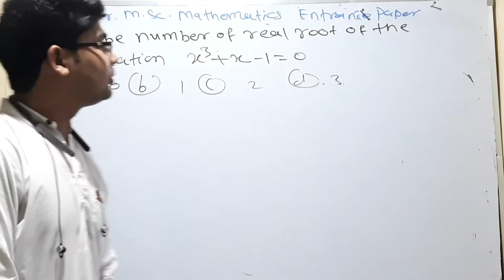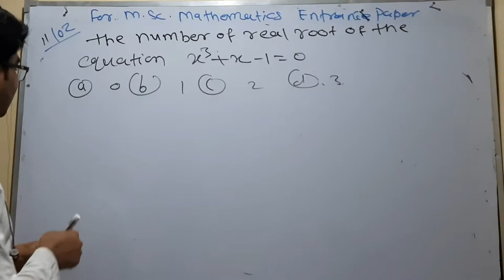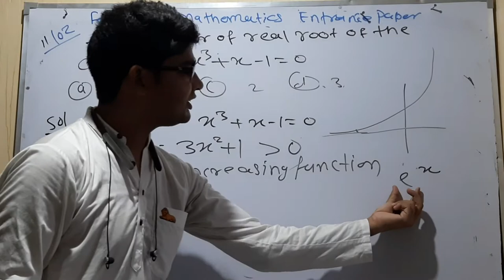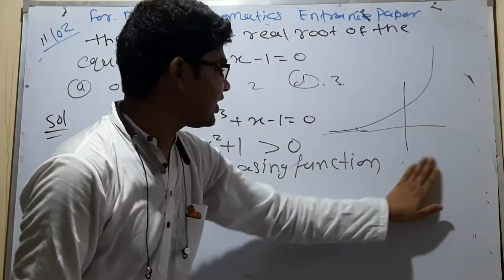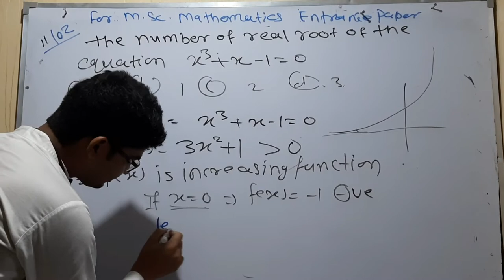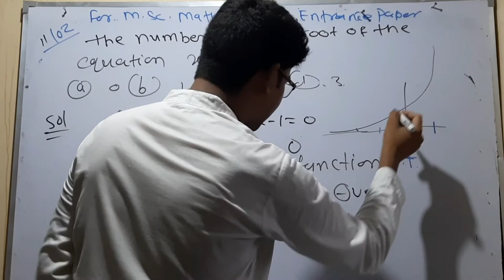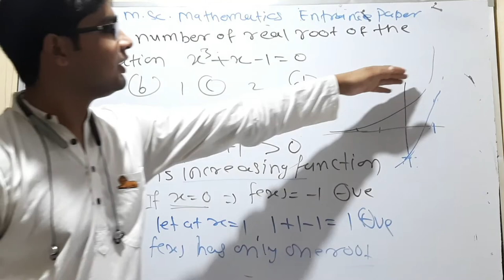important question for msc mathematics entrance paper question no 18 by hitesh meena